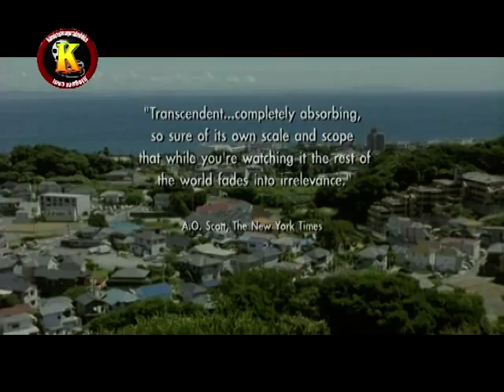still walking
Ένα οικογενειακό δράμα με επίκεντρο ενήλικες που επισκέπτονται τους ηλικιωμένους γονείς τους. Οι γονείς ζουν στο ίδιο σπίτι για δεκαετίες. Ο γιος και η κόρη τους έρχονται για μια τυπική οικογενειακή επίσκεψη, φέρνοντας μαζί και τα μέλη των δικών τους οικογενειών. Έχουν συγκεντρωθεί εις μνήμην του τραγικού θανάτου του μεγαλύτερου γιου, που πνίγηκε 15 χρόνια πριν. Όλοι τους έχουν αλλάξει με το πέρασμα των χρόνων, αλλά τους ενώνει η αγάπη και κάποια μικρά μυστικά.